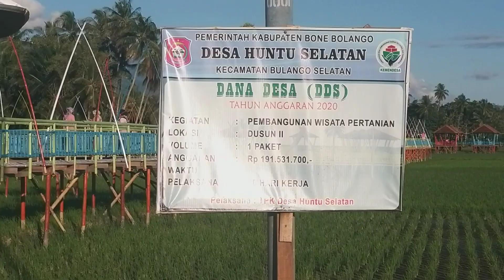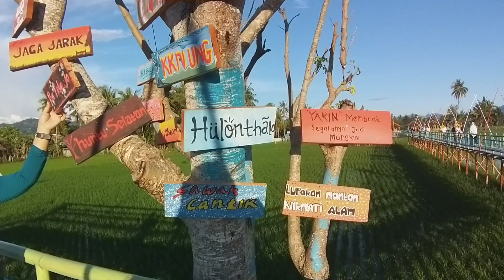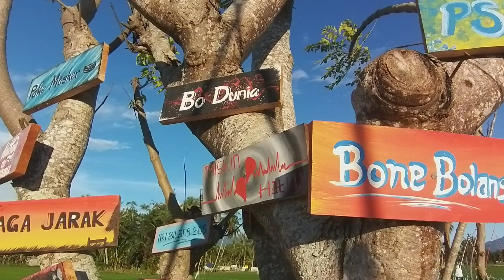NIKMATI SENSASI WISATA DI TEPI SAWAH GORONTALO || WISATA PERTANIAN DESA HUNTU SELATAN BONE BOLANGO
Satu lagu wisata sawah yang menarik di Gorontalo.Wisata sawah atau Wisata Pertanian berada di Desa Huntu Selatan Kec.Bulango Selatan Kab. Bone Bolango